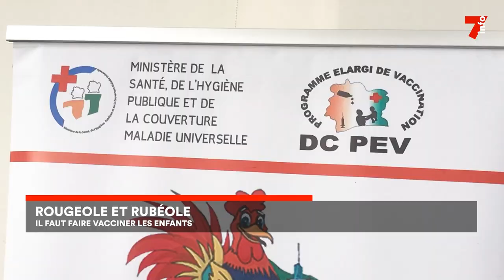Rougeole et rubéole : il faut faire vacciner les enfants